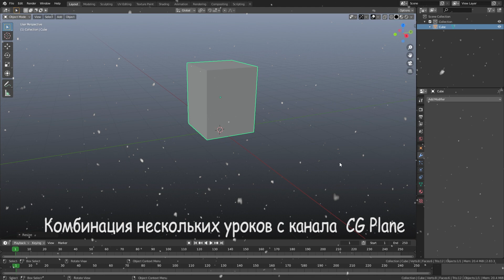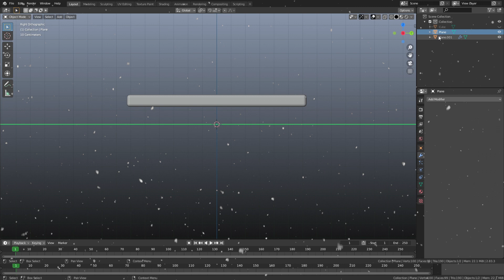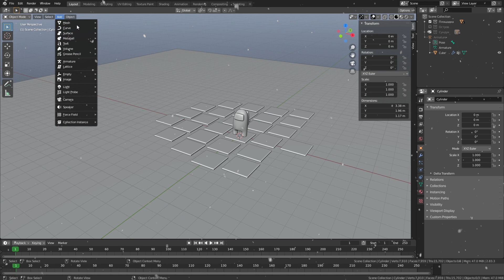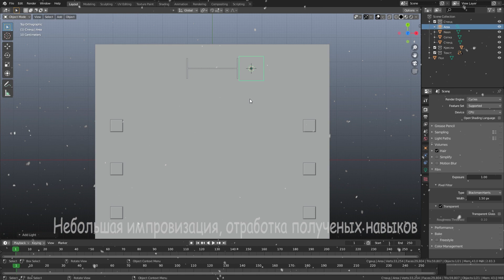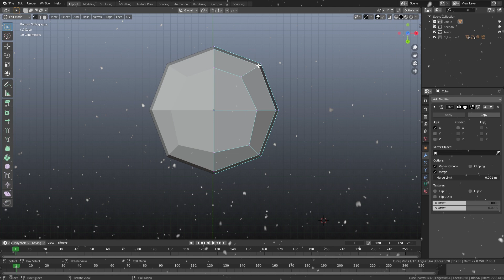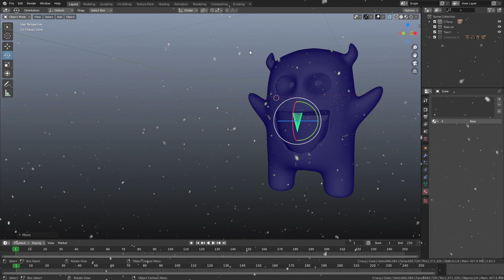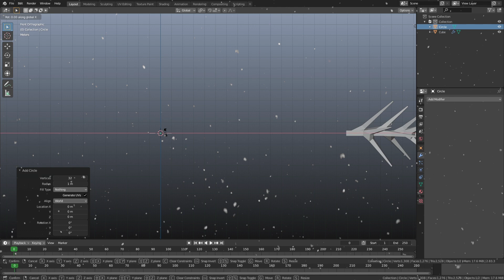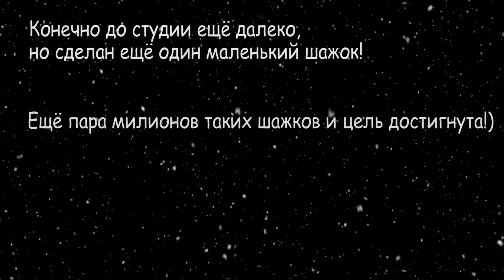Начал изучать Blender. Результаты второго месяца занятий! (Путь в 3D индустрию)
Второй месяц изучаю Blender. Времени получается уделять по часу два в день, но прогресс хоть и маленький но наверно есть, по крайней мере разобрался в нодах шейдеров, а это уже что-то)